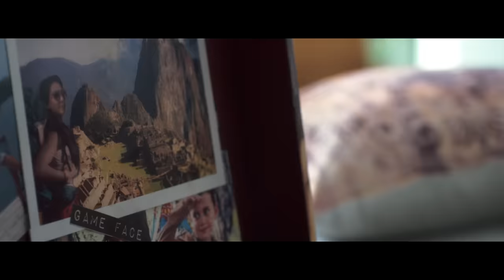Felipe Peláez - Vivo Pensando En Ti ft. Maluma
Felipe Peláez Ft. Maluma – Vivo pensando En Ti (Video Oficial) Escúchalo en:Spotify

Letra:

Yo no sé qué va a pasar
Pero sé que pongo en riesgo
Nuestros días de amistad
Ay no sé cómo sucedió
Pero ya el papel de amigo y confidente me dolió

Y vivo pensando en ti
Y sé que eso no es normal
Porque te conozco
Porque reconozco que eso no fue nuestro plan
Y sigo pensando en si
Pero ya te sueño
Y todo lo que siento no lo puedo controlar

Solo quiero que me beses y me digas que también tu sientes lo mismo
Que no sabes que te pasa pero ya se te metió en el alma tu amigo
Mi princesa, mi locura, mi refugio, lo que anhelo, mi mundo tú eres
Yo te gusto tú me gustas solo falta que te quedes conmigo, por siempre

Baby quién diría que de mi tú te enamorarías
Fui tu confidente el que secretos más sabia de ti
Pero a quien quieres mentir
Tu molde se perdió, solo te hicieron pa mí
En nuestra historia solo hubo un mínimo error
Ser tu confidente y meterle el corazón
Pero te hablo claro y quiero estar contigo hoy
Podemos ser amigos solos en mi habitación

Y sigo pensando en ti

Si tú estás cerquita siento un no sé qué
Contigo se me acelera el corazón
Y cuando te alejas pierdo la razón
Quisiera vivir contigo vaya pues

Como dice baby
Pretty boy Dirty Boy baby
Maluma
Felipe Pélaez
Que de Colombia
Ay, Que rico
Pa que lo baile
Pa que lo goce
Pas que lo cante baby

Y yo no sé qué va a pasar
Pero sé que pongo en riesgo nuestros días de amistad